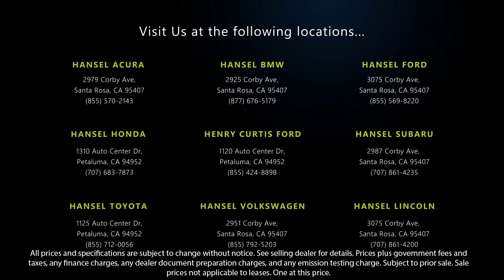2016 Toyota Highlander Sport Utility Santa Rosa Rohnert Park Petaluma Sebastopol Windsor Cotati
2016 Toyota Highlander Sport Utility Stock Number: FU221977B Vin:5TDDKRFH0GS262119.

Hansel Ford
3075 Corby Avenue